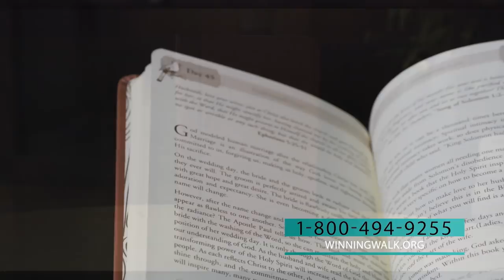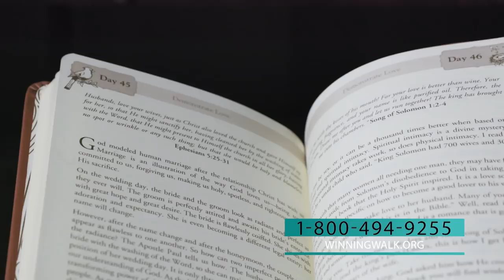Who’s Your Coach | Dr. Ed Young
If you want a customized plan that will help you reach your full potential, you need a coach who cares about you and will make the most of life’s teachable moments. Choose the right Coach, and He will enroll you in a curriculum designed specifically for you.